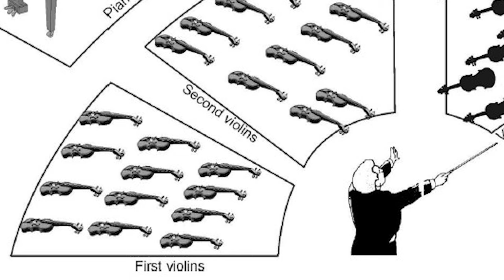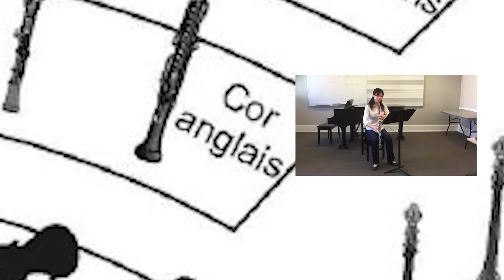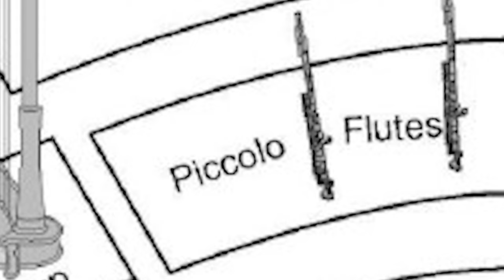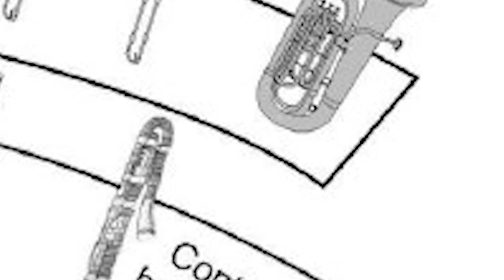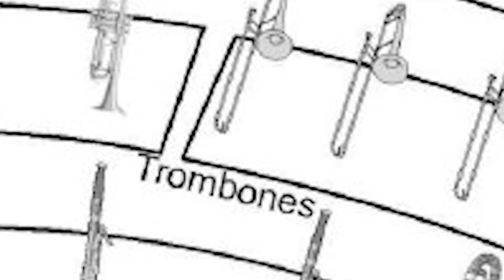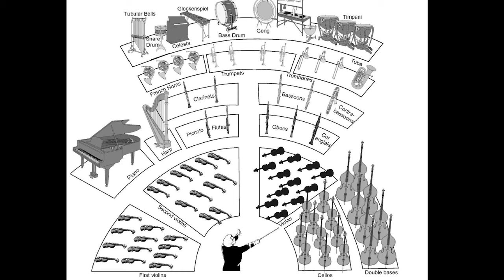Instruments of the Orchestra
In this video, we take a tour around a symphony orchestra, seeing and hearing examples of each instrument in turn, starting with the string section, travelling through the woodwind, brass, and percussion, and finishing with the piano and harp. Enjoy!